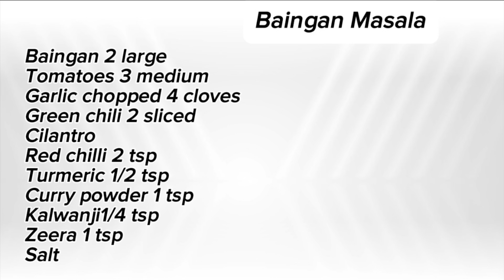Baingan Masala| گرمیوں کا تُحفہ بینگن ٹماٹرمصالحہ|by Asma's cooking spot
Hello friends welcome to asma's cooking spot
Ingredients
Baingan 2 large
Green chili 2 sliced
Cilantro
Kalwanji1/4 tsp
Zeera 1 tsp
Salt
Hope you like this recipe
Happy Eating